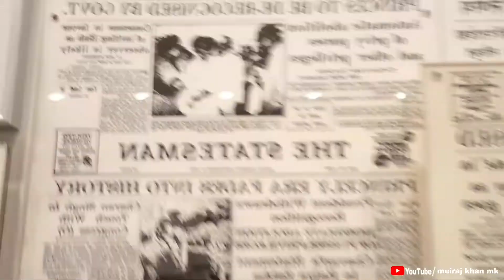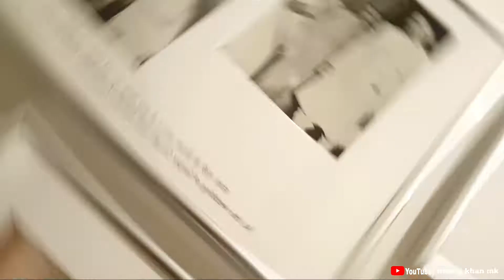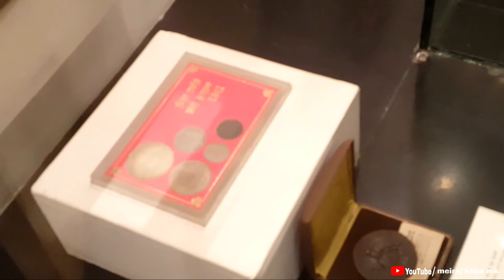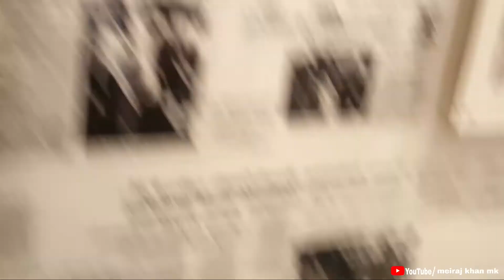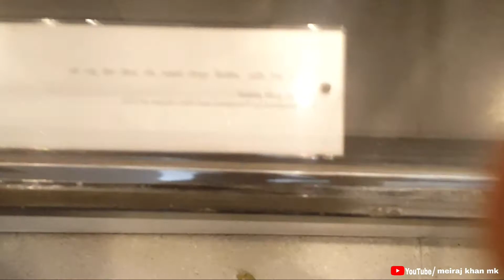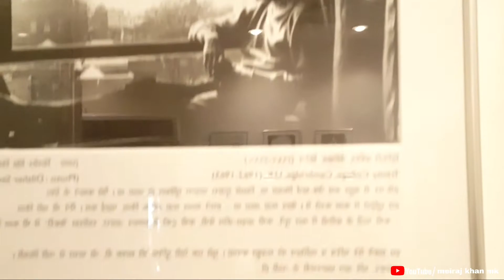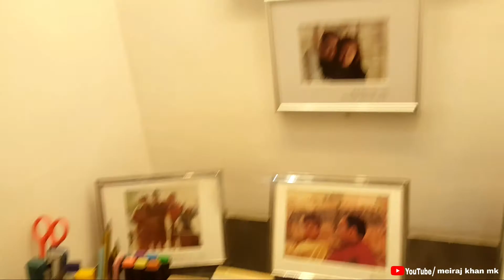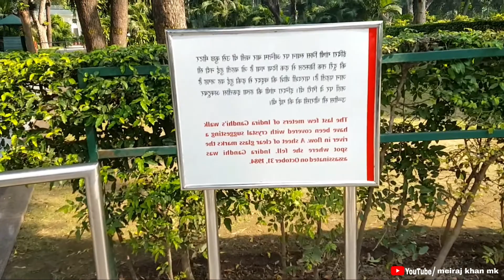Indira Gandhi | Rajiv Gandhi | Gandhi full family detail house | Delhi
Indira Gandhi house Delhi | Rajiv Gandhi | Gandhi full family detail house | Delhi Rajasthani

Jay Hind 🇮🇳 15 August 2022